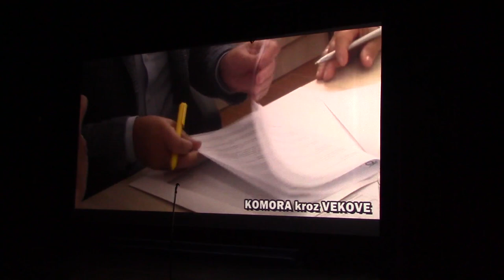Svečana akademija UO Privredne komore Pirot 19.10.2018.